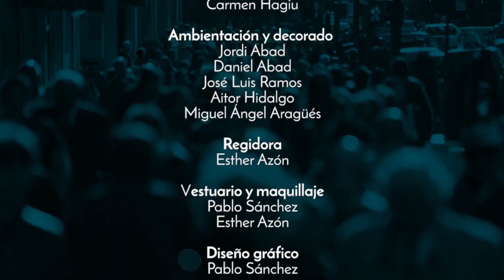01x23 Els diners